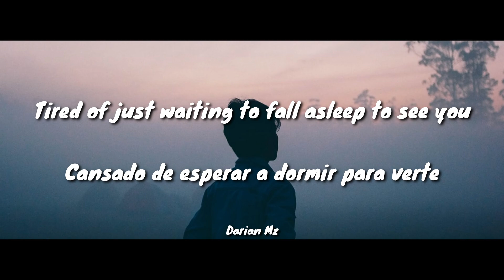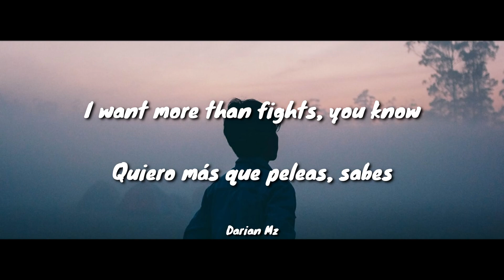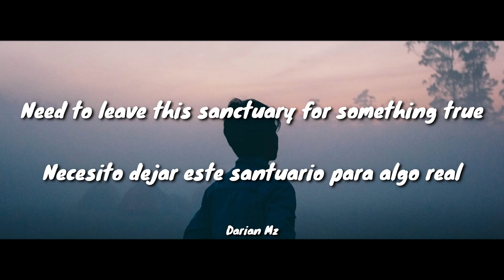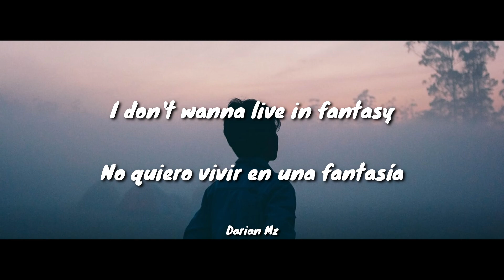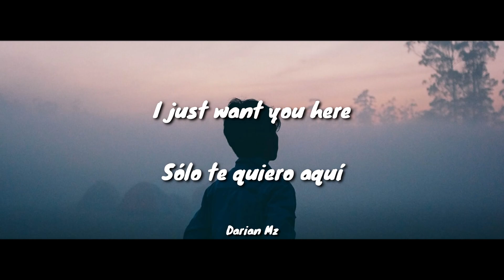Ruel - Real Thing / Letra (Español/English)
Recuerda que si te gusto el video puedes dejar tu like, sería de gran ayuda ❤️